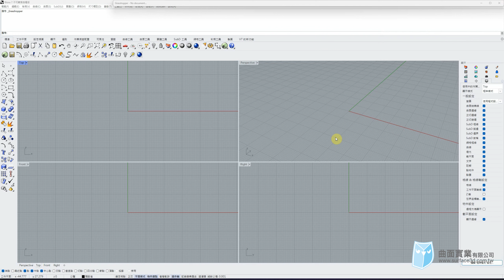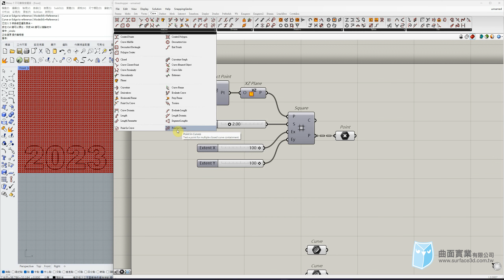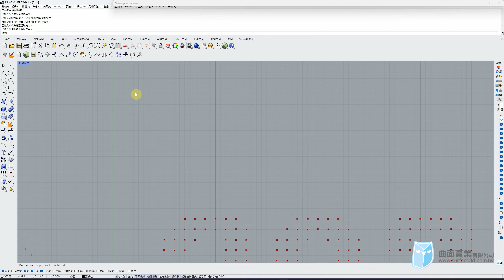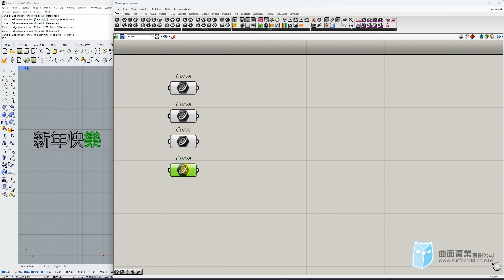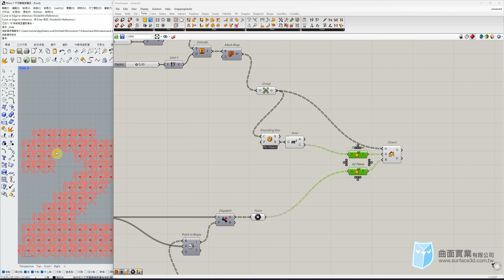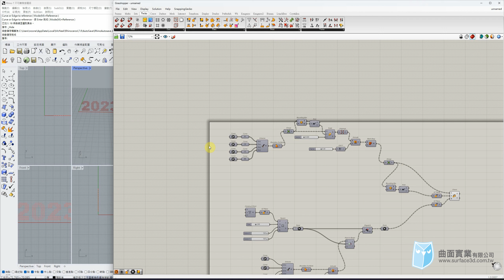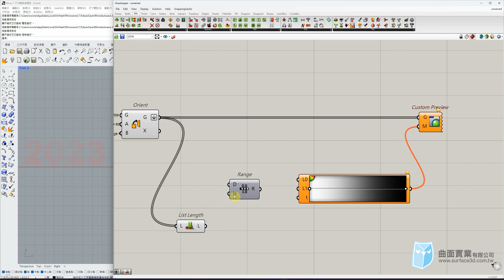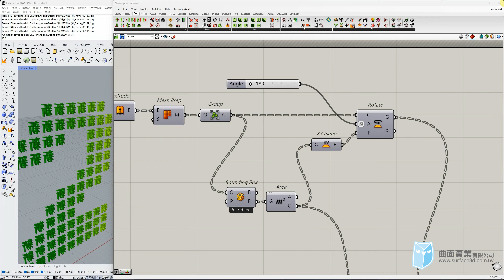[Grasshopper 教學] - 2023 新年快樂 - 物件定位 - 2023 Happy New Year - Grasshopper Tutorial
2022/12/23[Grasshopper 教學]：
在此預祝各位新年快樂，這集藉由Gasshopper參數化的特性，把2023四個字用中文新年快樂填充佈滿，這集的整體過程概念不難，但是大量利用了Group功能來完成編寫。

00:00:00 開場
00:00:55 建立文字方塊
00:01:46 Grasshopper 代入
00:05:55 利用文字方塊篩選點
00:07:48 建立新年快樂
00:13:55 將新年快樂填滿至2023
00:16:30 製作文字翻轉特效
00:19:19 賦予文字漸層效果
00:21:35 GH製作動畫教學
00:24:05 動畫展示

使用軟體：
Rhino 7 SR24
Grasshopper 1.0.0007

作業系統：
Winodws 11  22H2

麥克風：Blue YETI X

主講：侯明延 NOBU

非經作者同意，請勿轉載影片。